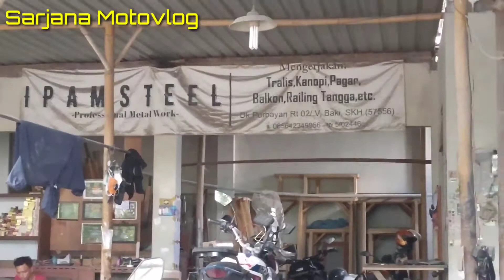pasang tubular adventure touring di Vixion lightning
pasang tubular adventure touring
owner hanif